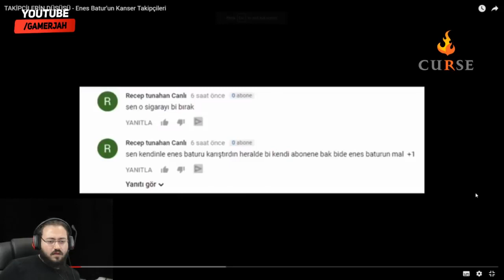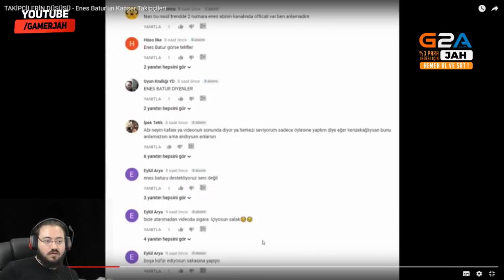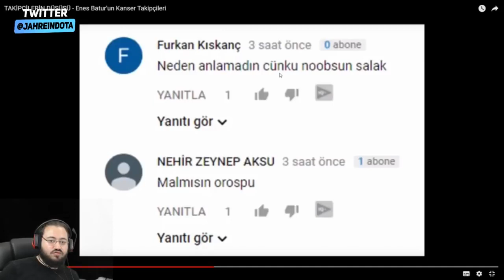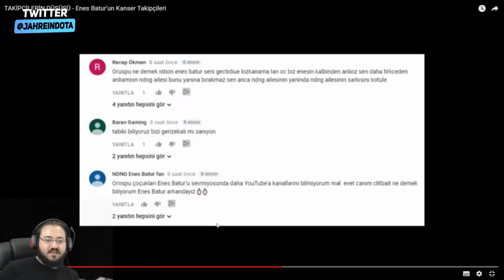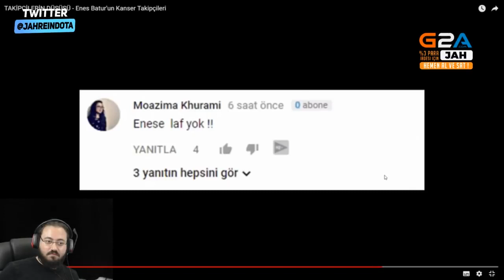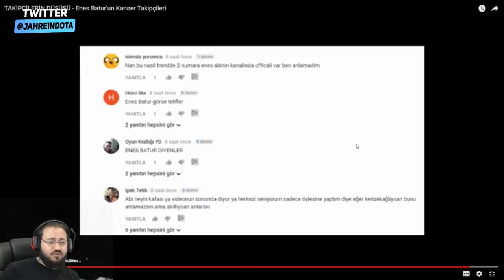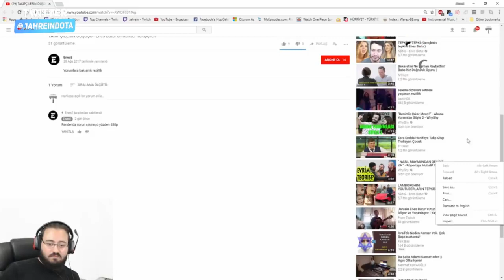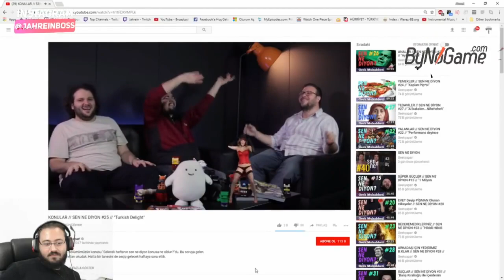Jahrein Enes Batur'un Kanser Takipçilerini İnceliyor